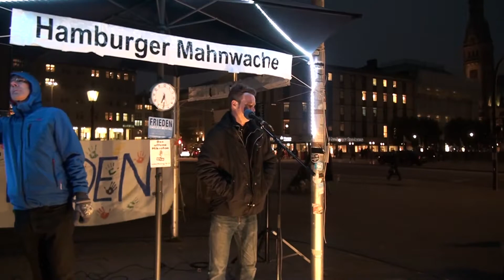122. Hamburger Mahnwache-01 | Sven: Begrüßung & Antwort auf YouTube Kommentar